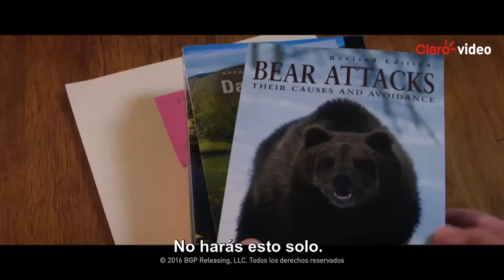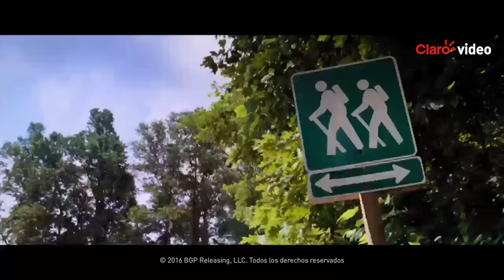Renta | Grandes amigos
Después de pasar dos décadas en Inglaterra , Bill Bryson regresa a los EE.UU. , donde se decide que la mejor manera de conectar con su tierra natal es una caminata por el sendero de los Apalaches con uno de sus amigos más antiguos.